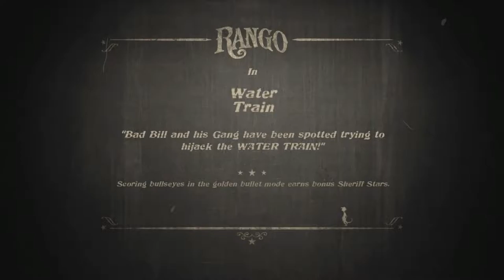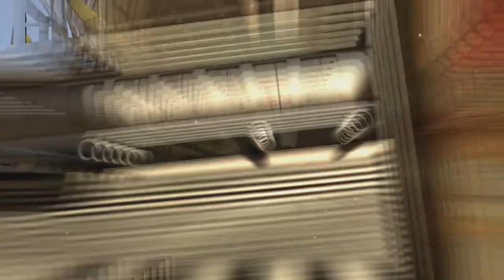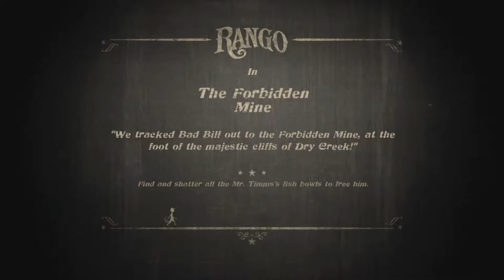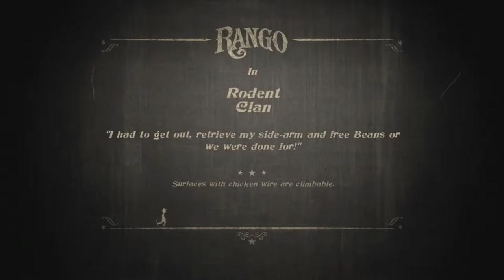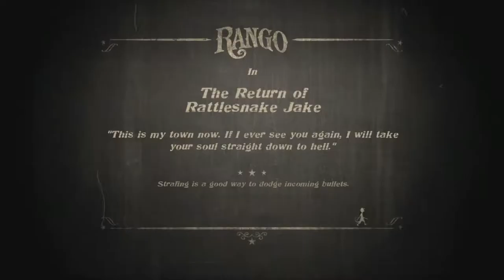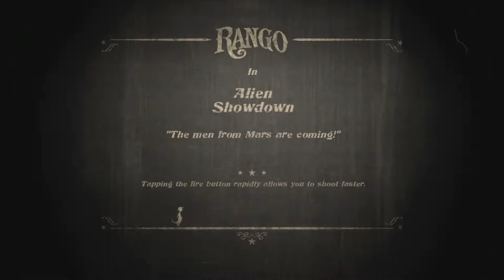RANGO 'THE CHAMELEON SHERIFF'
Rango
The most surprising thing about Rango is how much Johnny Depp disappears into the character of a nameless pet chameleon who creates his identity when his terrarium falls out of the back of a car into the desert frontier. Unlike a certain cartoon panda, who was basically an animated version of every Jack Black character ever, Rango is no Keith Richards with an eye-patch or crazy barber/milliner/chocolatier. He’s a cipher who becomes a fraud who becomes a hero.